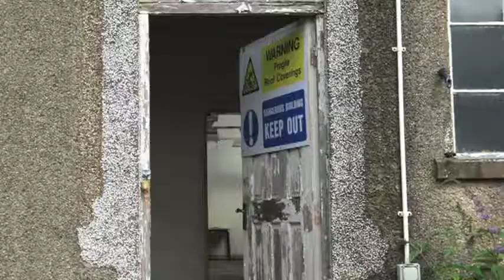Breaking out of the Gallery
This interview was given by Arthur to Raul Speek Art at his home in Haverfordwest and talks about how how the project began, the intentions behind it and the future he hopes for.  it acknowledges the help he has been given both by his family and other artists from Pembrokeshire.  For more information on the project see breakingoutofthegallery/facebook.com  Thank you Heather Bennett for interviewing Arthur.